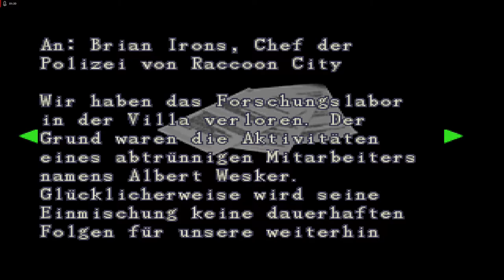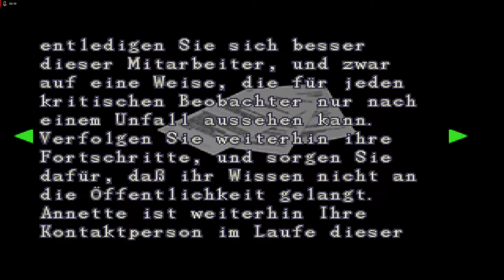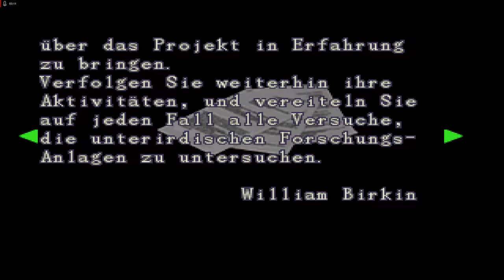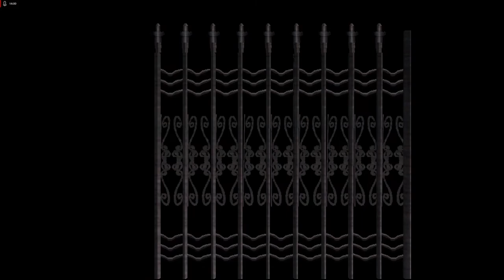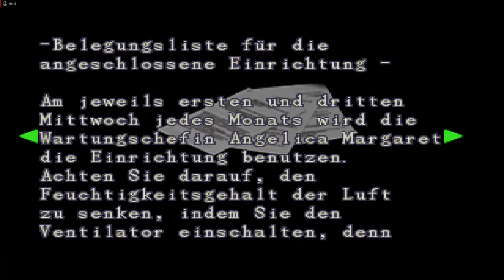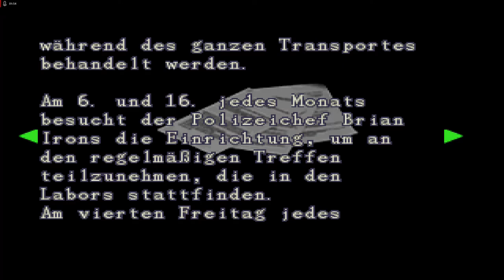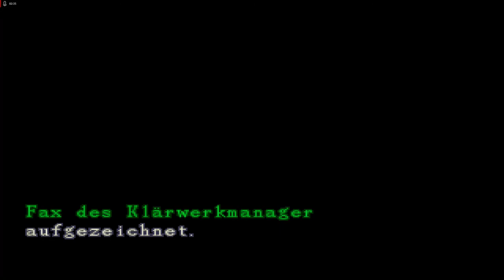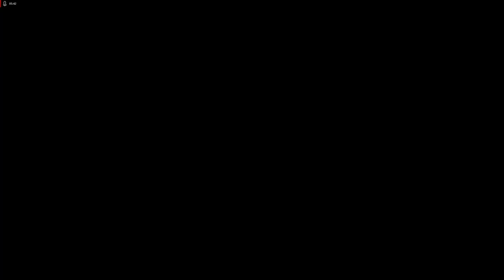Lets Play Resident Evil 2 - Deutsch - Part 23 - William Birkin taucht auf 👹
Der Polizeichef wird in dieser Folge auf brutalste Weise niedergemetzelt und wir kämpfen zum ersten Mal gegen William Birkin.